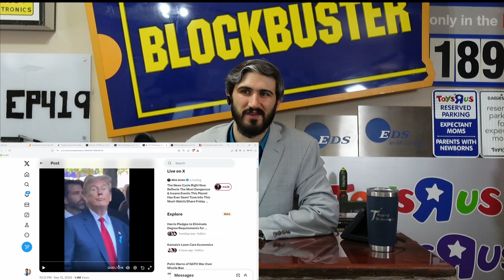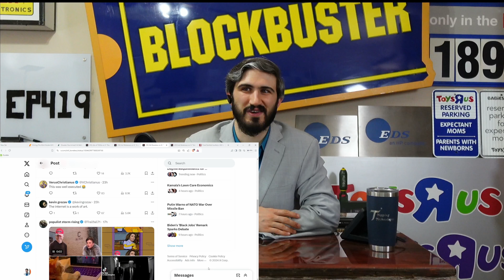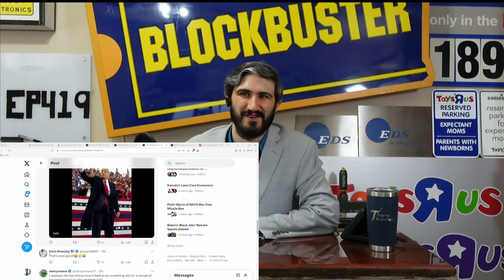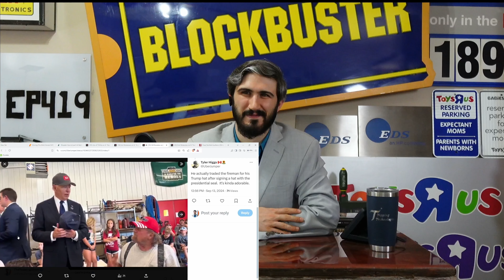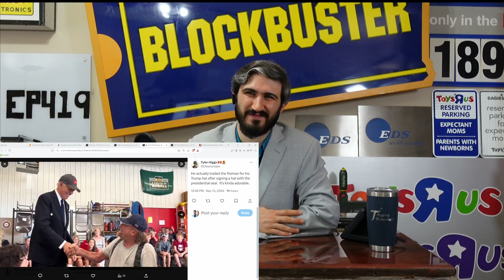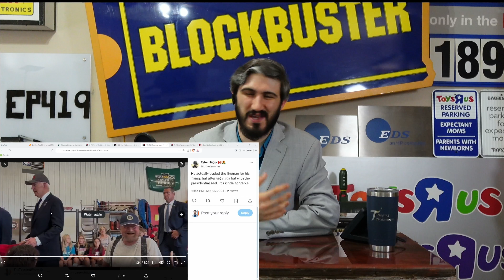Biden puts on MAGA hat